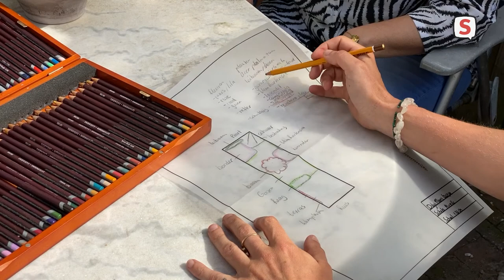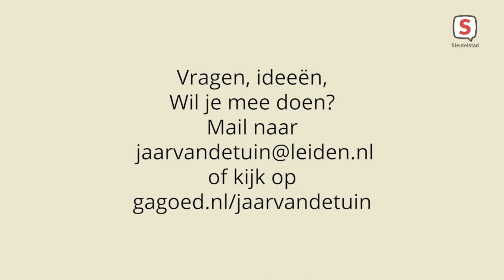Jaar van de Tuin - Aflevering 20 (8 september 2021)